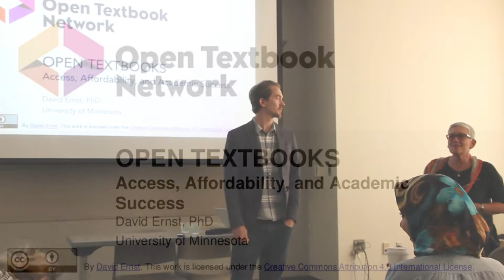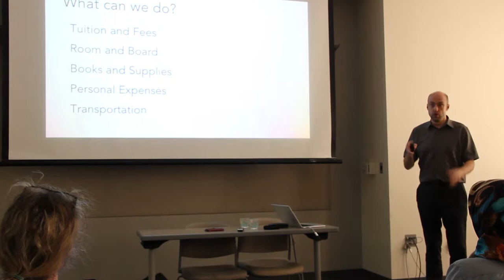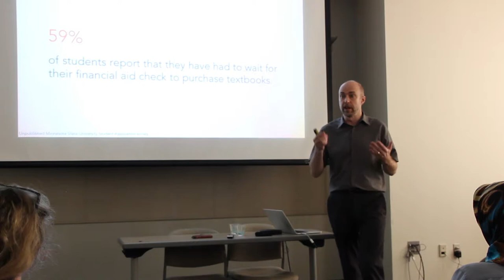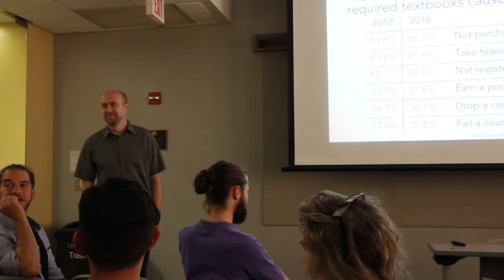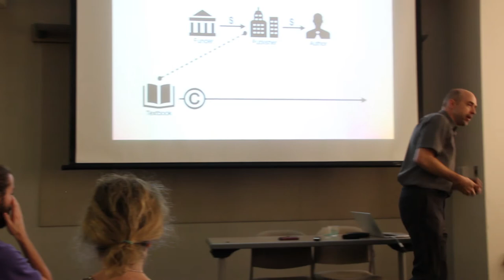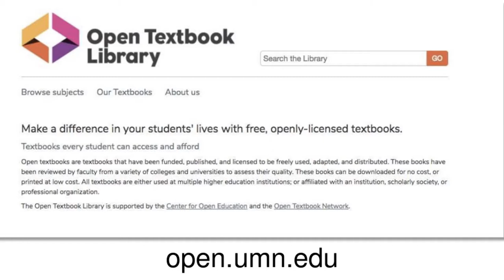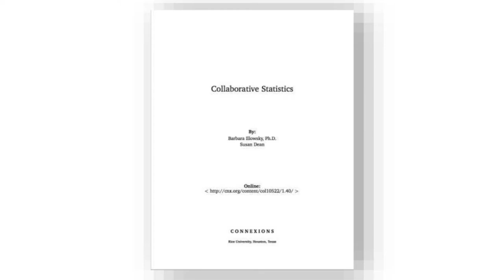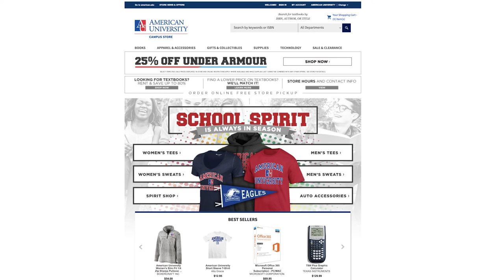Open Textbook Workshop @ American University (9/28/17)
On September 28, 2017, American University's Center for Teaching, Research & Learning hosted David Ernst and Sarah Cohen from the Open Textbook Network. Over 60 AU faculty and staff attended to learn more about open textbooks and how they can support student accessibility, affordability, and academic success, while also increasing their academic freedom as educators.

Facilitator: David Rose